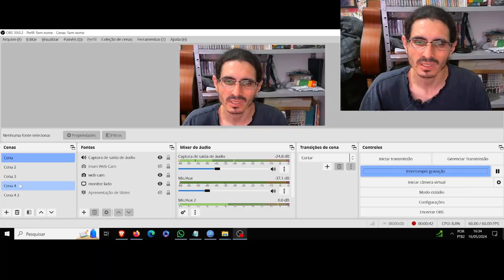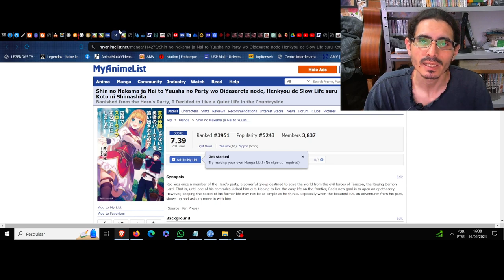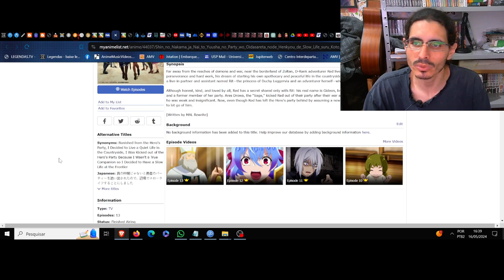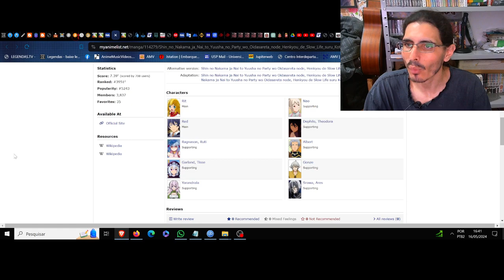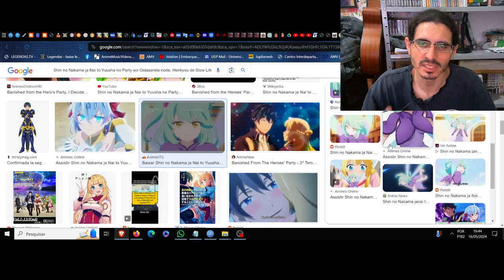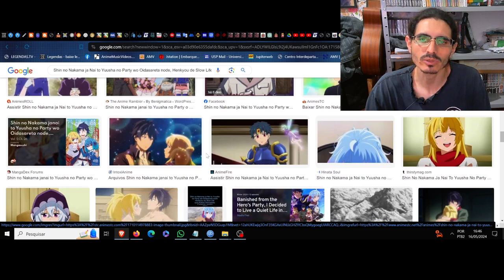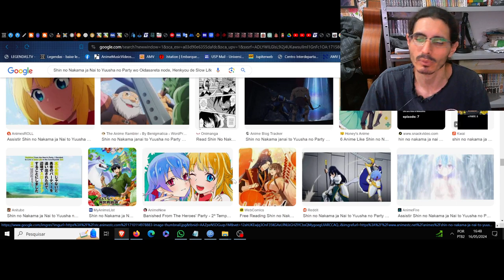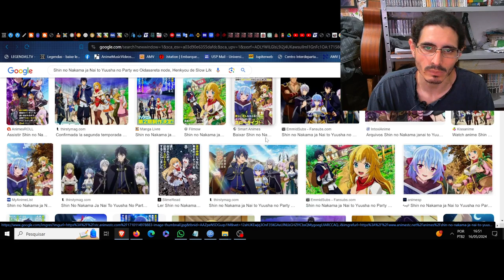(FD) Shin no Nakama 2nd Season. O sentido da vida na humildade do cotidiano